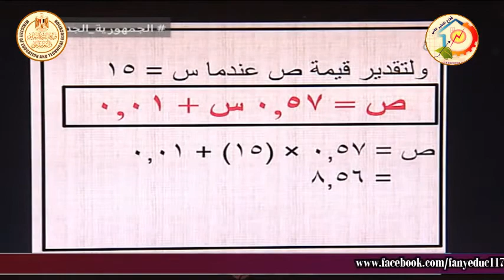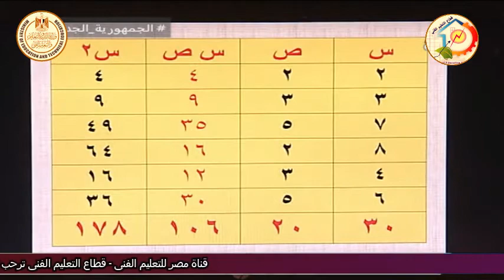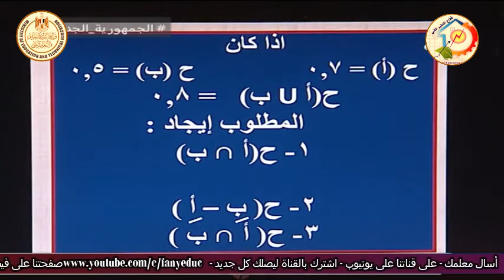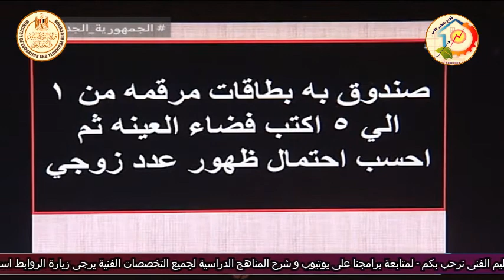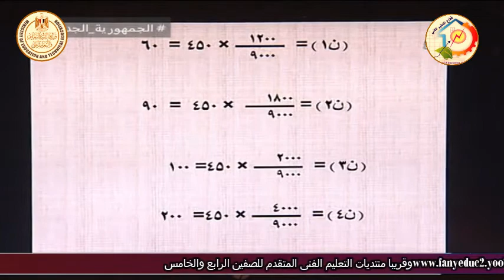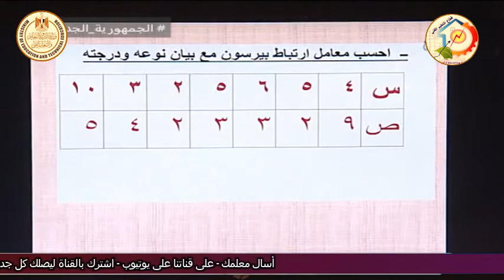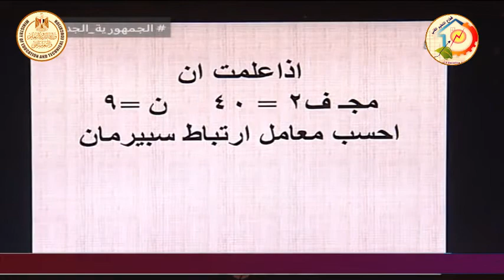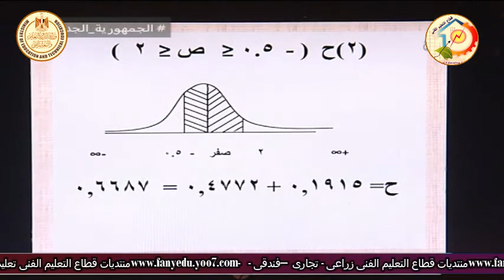الصف الثالث تجارى - الاحصاء - مراجعة دور ثان - أ فتحى عبد الكريم